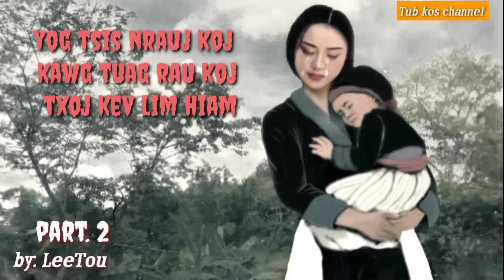yog tsis nrauj koj kawg tuag rau Txoj kev lim hiam.part.2 2023-10-16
ua tsaug rau kuv ib tsoom mloog sawv daws Los pab pab txhawb nqa kuv nawb